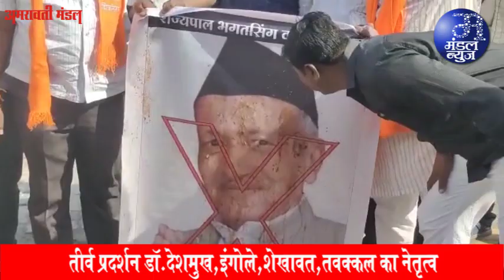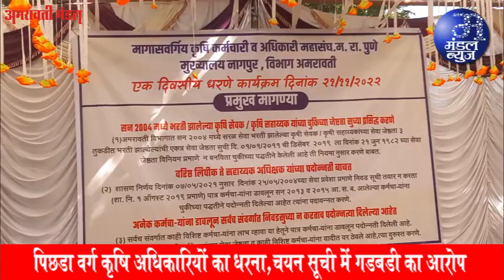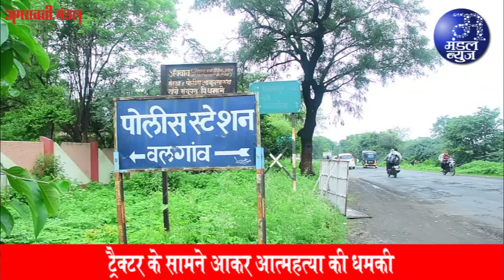शीतसत्र से पहले मंत्रिमंडल विस्तार नहीं | 21 11 2022 | Mandal News